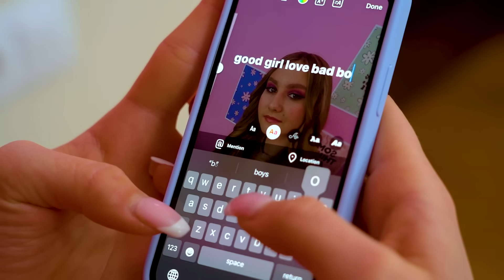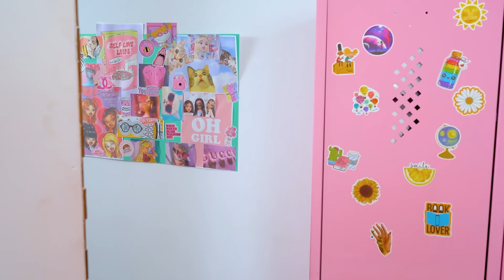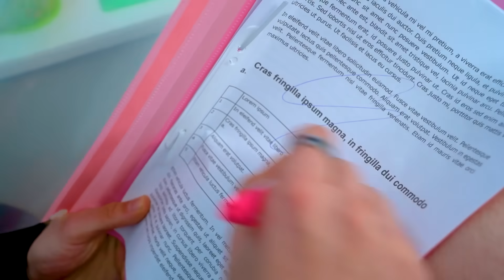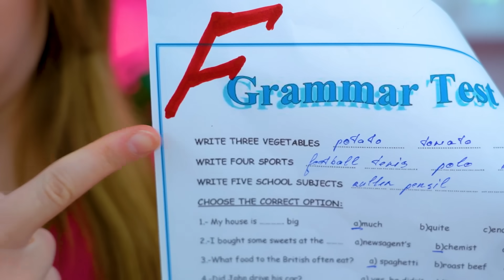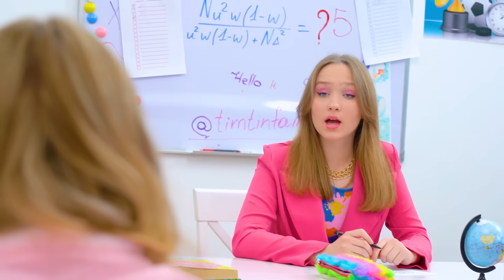Хорошая vs Плохая Девушка | Из Милой в Дерзкую ради Парня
Хорошую девушку очень легко отличить от плохой, даже если она пройдёт путь экстремального перевоплощения. Но что только не сделаешь ради краша и вот уже в зеркале перед тобой не привычная всем милая студентка, а дерзкая оторва! Вот только стоило ли оно того или настоящая любовь принимает нас такими, какие мы есть?